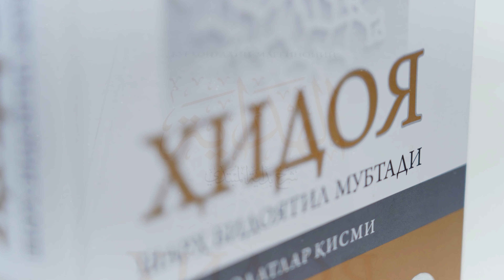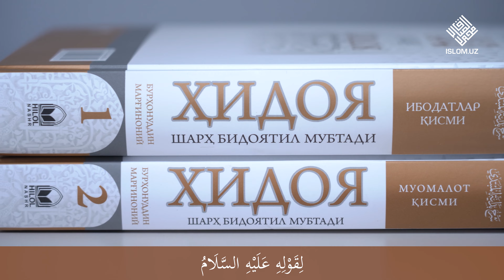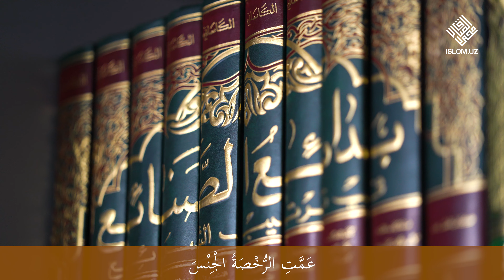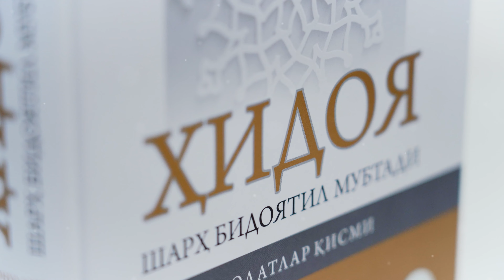Musofirning namozi 1-qism | Fiqh saboqlari | Hidoya 74-son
Mualif: Burhoniddin Marg'inoniy

Ustoz: A'zamjon domla Qambarov

Ushbu video material O‘zbekiston Respublikasi Din ishlari bo‘yicha qo‘mitaning 2023 yil 09 iyuldagi 03-07/7118-raqamli xulosasi asosida tayyorlandi